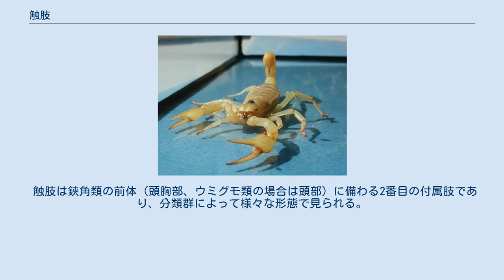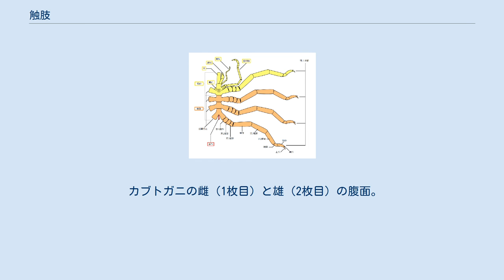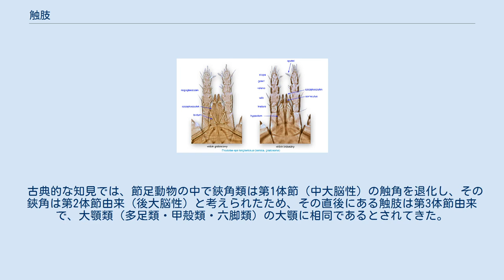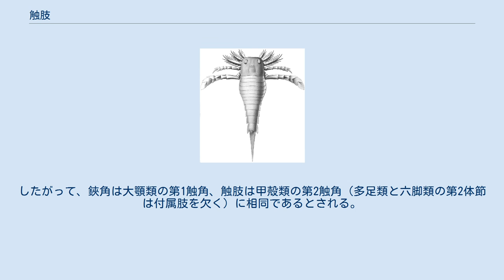触肢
クモの触肢（右上、pedipalp） 触肢（しょくし、pedipalp）とは、節足動物の中でクモやサソリなどの鋏角類に特有で、鋏角の直後に付く第2対の付属肢（関節肢）である。
古くは触鬚（しょくしゅ）とも呼ばれる。
 触肢は鋏角類の前体（頭胸部、ウミグモ類の場合は頭部）に備わる2番目の付属肢であり、分類群によって様々な形態で見られる。
その中で、節口類の触肢は脚との区別はほぼないが、クモガタ類とウミグモ類の触肢は顕著に脚から区別され、歩行以外の機能を担うのが一般的である。
 また、鋏角類の口は鋏角と触肢の間にあるため、触肢の基部（基節）は摂食を補助する構造に特化した場合が多い。
例えばクモとザトウムシはそれぞれの触肢の基節に下顎 (maxilla)・顎葉 (coxapophyses) などと呼ばれる突起物を持ち、ダニでは触肢が鋏角と共に顎体部 (gnathosoma) を形成する。
節口類では全ての触肢と脚に顎基 (gnathobase) という顎のような咀嚼器をもつ。
 カブトガニの雌（1枚目）と雄（2枚目）の腹面。
後者は最初2対の脚（そのうち最初の1対が触肢）が鉤状に特化した。
 カブトガニ類とウミサソリ類などからなる節口類（節口綱、腿口綱）の触肢は特化せず、脚との顕著な区別がつかない場合がほとんどである。
そのため、節口類の触肢は形態学的に脚扱いとされ、前体の付属肢構成が「鋏角1対・脚5対」として記述されることもある（通常およびクモガタ類の場合は「鋏角1対・触肢1対・脚4対」となる）。
 サソリモドキの触肢（青） ダニの顎体部 クモガタ類（クモガタ綱、蛛形綱、クモ綱）の触肢は分類群によって単純な歩脚状からあらゆる形まで多岐にわたり、例え歩脚状だとしても発達具合や6つの肢節をもつ（蹠節を欠く）ことによって明確に（主に7つの肢節をもつ）脚から区別できる。
コヨリムシを除き、クモガタ類の触肢は主に捕食や感覚など、歩行以外の機能を果たしている。
 ウミグモの形態模式図 ウミグモ類（ウミグモ綱や皆脚綱）の触肢は明確に脚から区別できる単純な歩脚状で、4-9節から構成されており、感覚や摂食に用いられる。
なお、触肢が完全に退化したウミグモ類もある。
 英語などの場合、ウミグモ類の触肢は一般に「palp」と呼ばれ、他の鋏角類（真鋏角類）の触肢「pedipalp」から区別される。
 古典的な知見では、節足動物の中で鋏角類は第1体節（中大脳性）の触角を退化し、その鋏角は第2体節由来（後大脳性）と考えられたため、その直後にある触肢は第3体節由来で、大顎類（多足類・甲殻類・六脚類）の大顎に相同であるとされてきた。
しかし、ホメオティック遺伝子発現・発生学・神経解剖学による情報では、鋏角類は常に第1体節をもち、鋏角と触肢はそれぞれ第1体節と第2体節由来（中大脳性と後大脳性）の付属肢であることを明らかにした。
したがって、鋏角は大顎類の第1触角、触肢は甲殻類の第2触角（多足類と六脚類の第2体節は付属肢を欠く）に相同であるとされる。